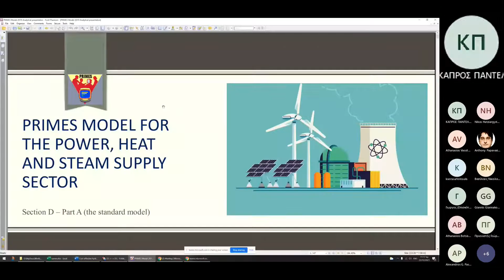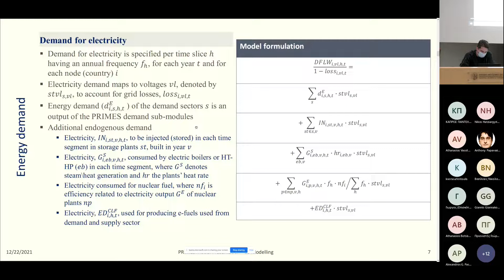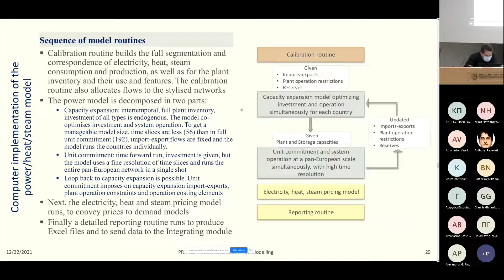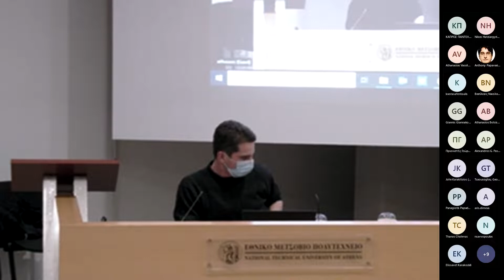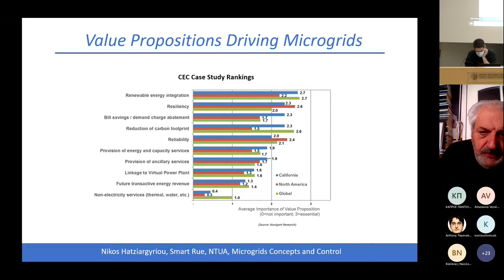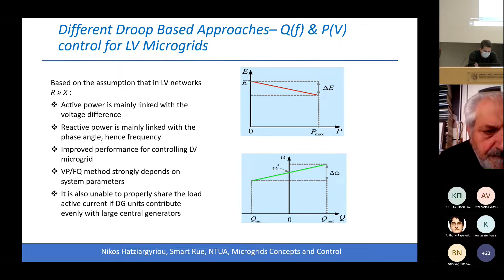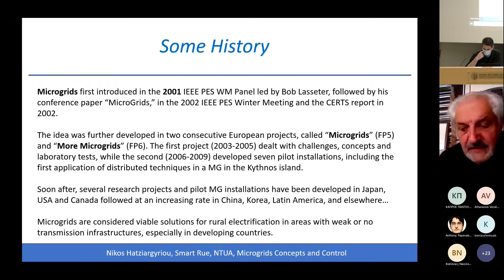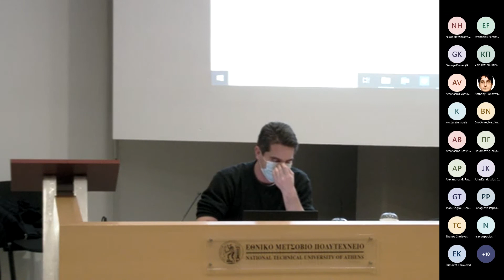Hellenic International Power Group 2021 (session 1)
Pantelis Capros, "Modeling the EU Internal Electricity Market"
Nikos Hatziargyriou, "The Evolution of Research in Microgrids Control"